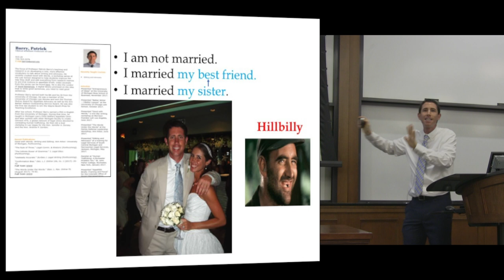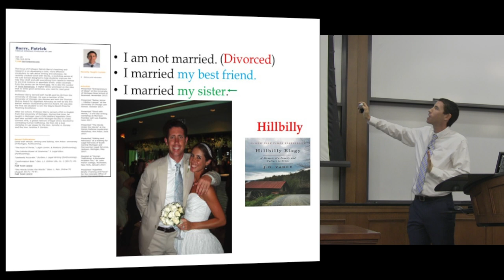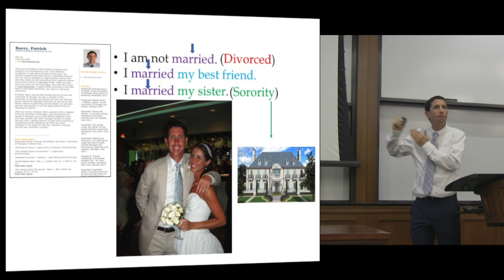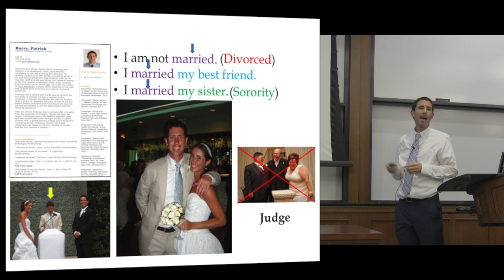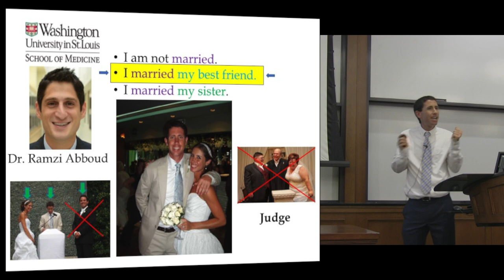Creative Counsel: That's Phil